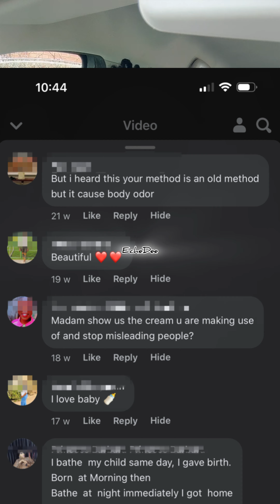This is so sad please help me find her